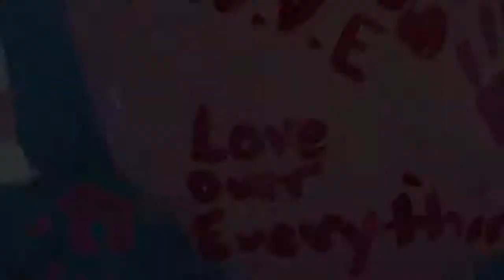Day in the Lyfe of Chryst: No Days Off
Chryst stops by Ovatime Radio to promote the show; recording artist Peia Alexander films her music video but Chryst struggles to stay awake to finish filming his scenes. (Season 2, Episode 3)